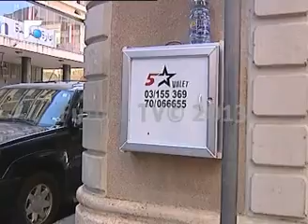شركات الـ Valet Parking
مشاكل المواطنين مع ال valet parkingلا تنتهي، خصوصا حين تعمل الشركات دون استيفاء الشروط المطلوبة اما قانون تنظيم ركن السيارات فيمنح رخصا بالجملة تلقائيا بعد انقضاء شهر على تقديم الاوراق الى السلطات الخاصة. تقرير جوانا ناصر الدين.